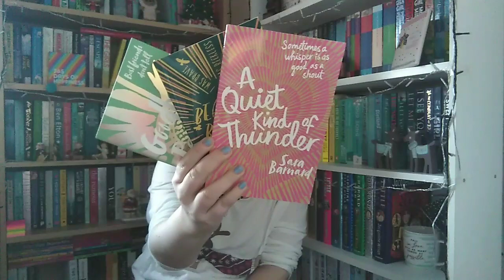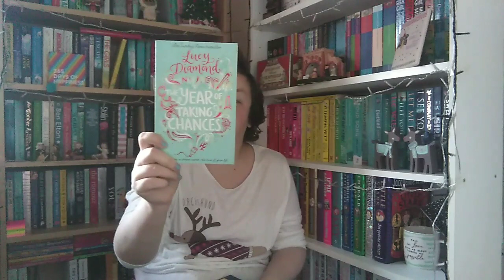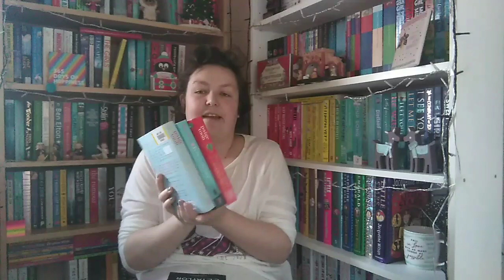Vlogmas Day 5: Try Before I Buy (More) | Books and Bargains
Today I am coming to you with all the books that I need to read before I purchase anymore from the author. As you know I am a massive hoarder and a sucker for a pretty spine but I need to make sure I enjoy the author before purchasing their whole back collection!